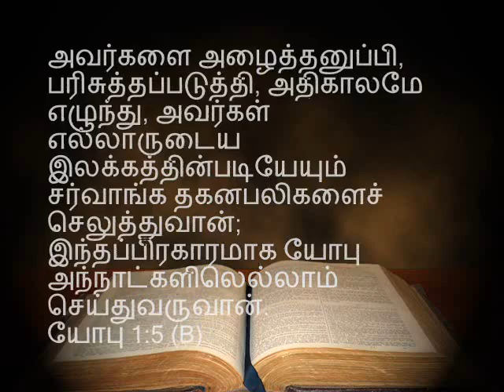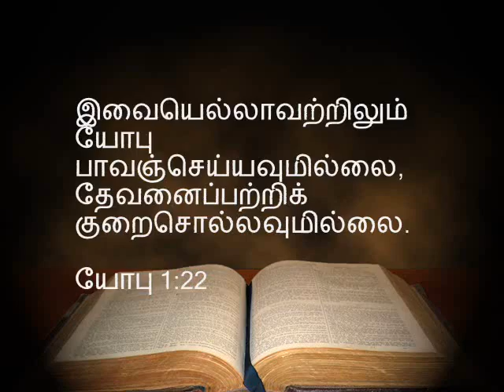01.கர்த்தருக்குள் வாழ்பவர்களுக்கு துன்பம்? Why bad things happen to Godly people - Pr Sam Devanesam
கர்த்தருக்குள் வாழ்பவர்களுக்கு துன்பம் வருவது ஏன் ? Why bad things happen to Godly people? Sound Doctrine Bible Study from Book of Job - Part I - Introduction - In Chennai Classic Tamil language - இனிக்கும் சென்னை தமிழில்
Tamil sermon by Pastor Sam Devanesam from Tamil Baptist Church Kilpauk
For any building, the foundation is critical. It withstand the weight of the building and other stresses. Lives are like buildings, and the quality of each one’s foundation will determine the quality of the whole. Too often inferior materials are used, and when tests comes, lives crumble.
Job was tested. With a life filled with prestige, possessions, and people, he was suddenly assaulted on every side, devastated, stripped down to his foundation. But his life had been built on God and he endured.
Job is the first of the poetic books in the Hebrew Bible. Some believe this was the first book of the Bible to be written. The book gives us insights into the work of Satan. Ezekiel 14: 14’ 20 and James 5: 11 mention Job as a historical character.